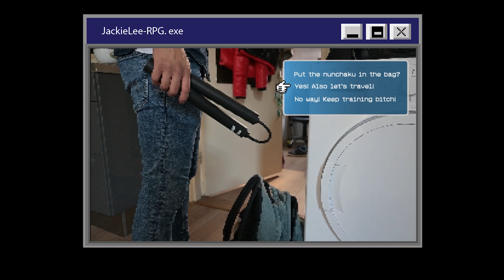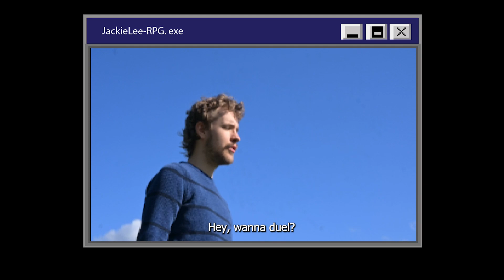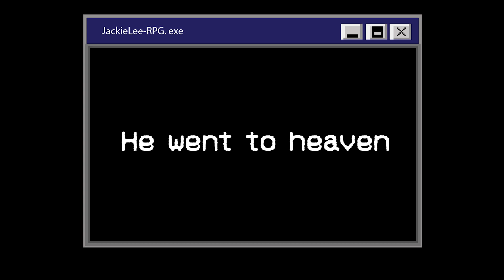When real life is a Japanese RPG